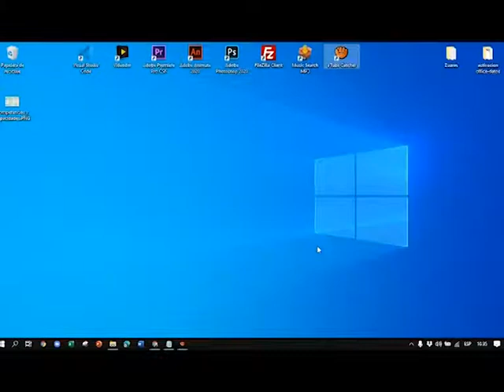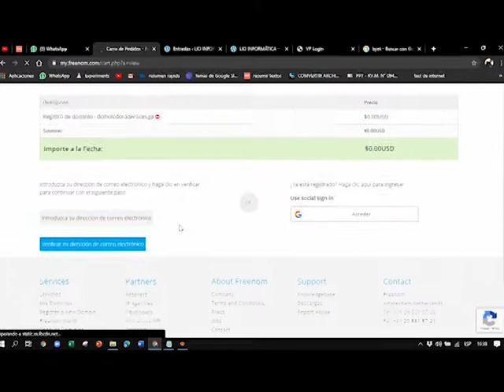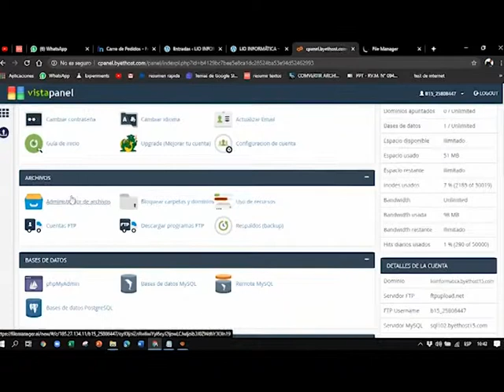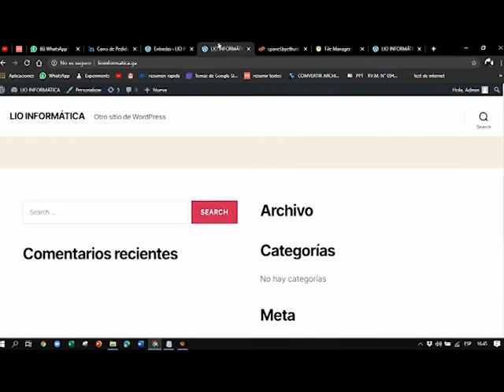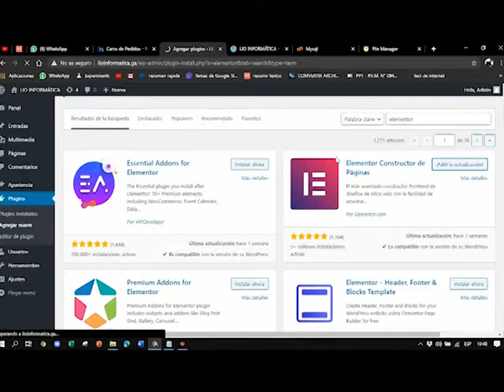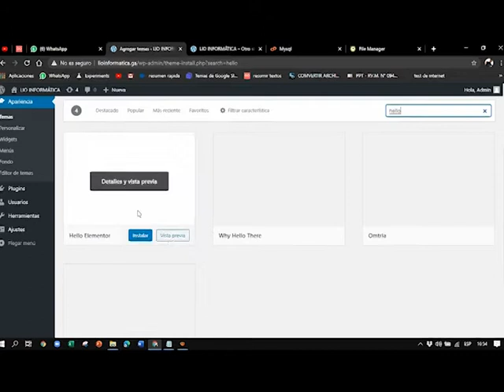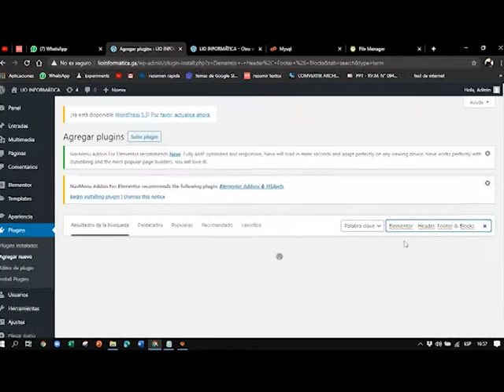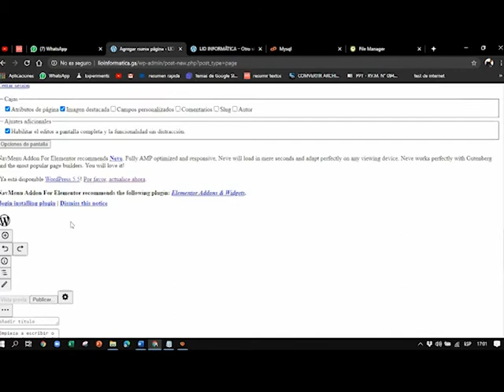empieza a crear pagina web con wordpress de forma gratuita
parte1